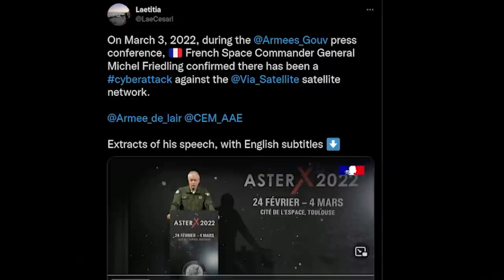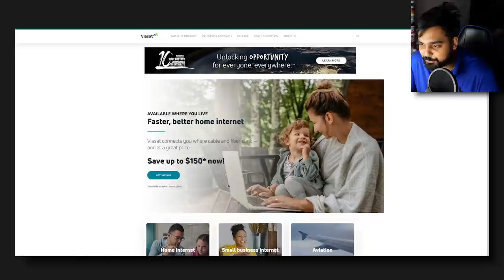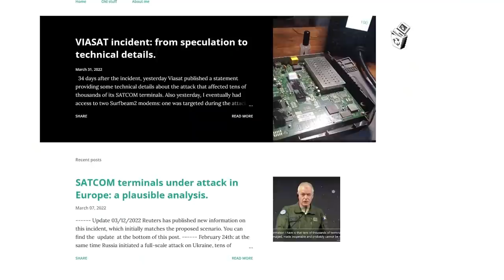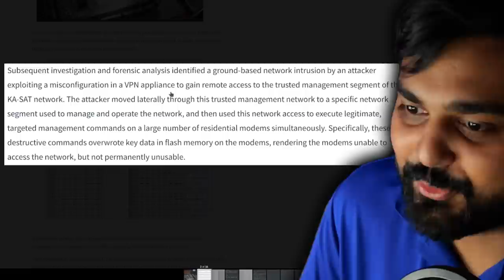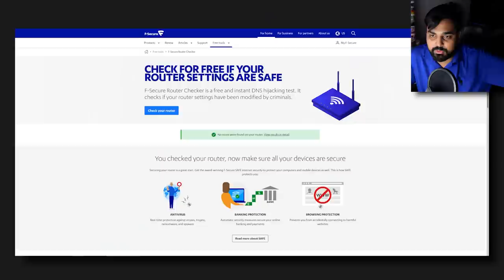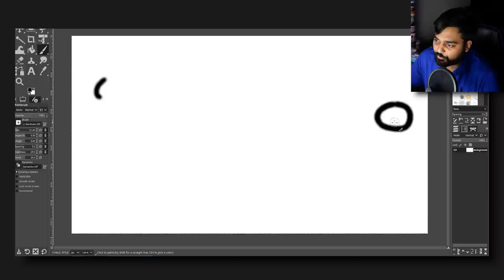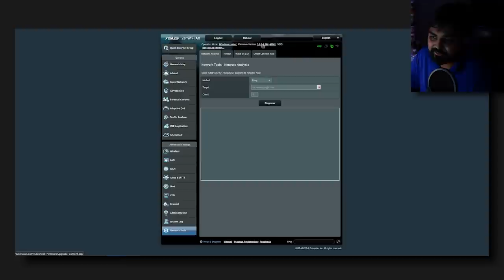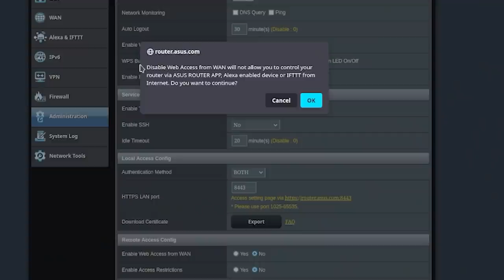Please Make Sure Your Router Is Safe...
Hello guys and gals, it's me Mutahar again! This time we take a look at a recent string of router infections and it wanted me to remind you that it's also possible this could happen to your everyday connection and why you should check and remain safe on the Internet. Keep your computer and connection safe.